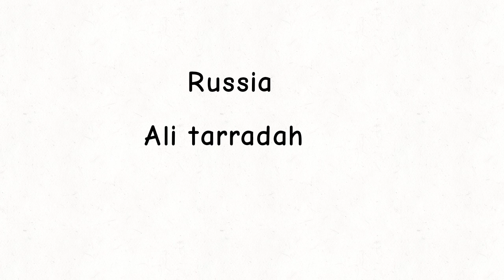Russia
FlipaClip - Fuhh